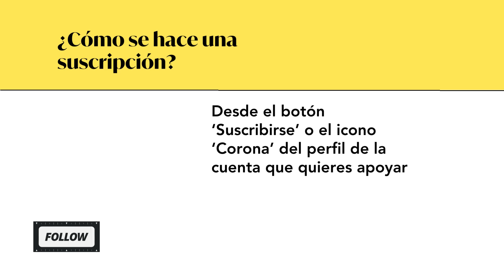Qué son y cómo funcionan las suscripciones de instagram